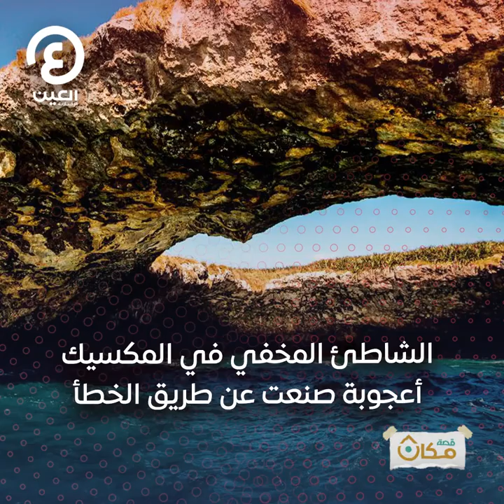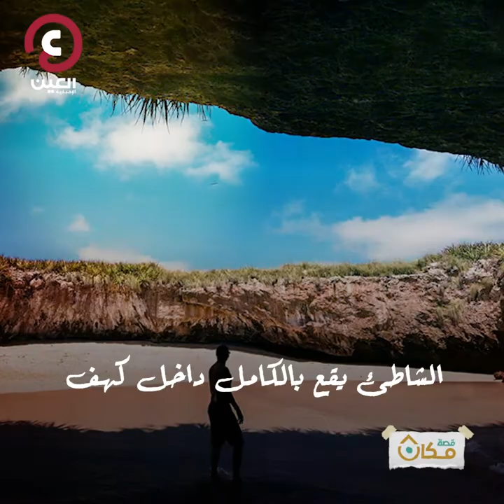الشاطئ المخفي في المكسيك أعجوبة صنعت عن طريق الخطأ